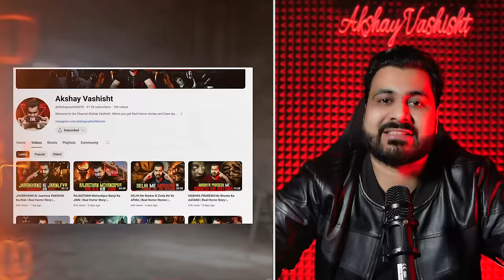MEERUT Ka Sleep Paralysis बना मौत 😱 का कारण | Subscriber Real Story | Real Horror Story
Drop Down Your Stories :-
Topic We Usualy Covered :-
1) Horrifying True Scary Stories
9) Chudail ki kahaniya
10) Village horror
11) भूत की कहानियां
12) haunted story in hindi
13) hindi horror stories
14) best horror story to listen online
15) horror story online hindi